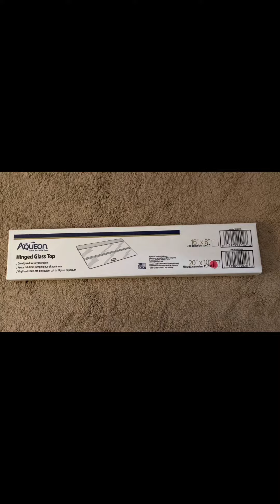Aqueon glass top aquarium lid 10 gallon tank unboxing and assembly.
Unboxing and assembling my new Aqueon glass top aquarium lid. 10 gallon fish tank lid. Exotic saltwater fish